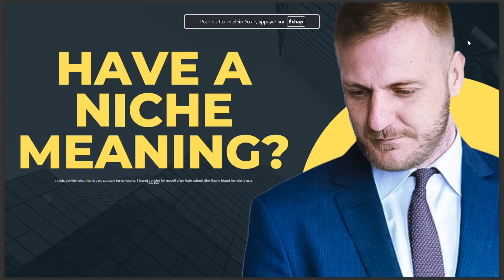HAVE A NICHE MEANING 2024